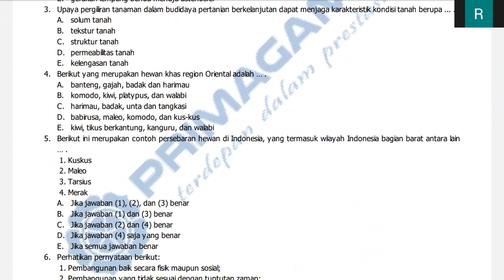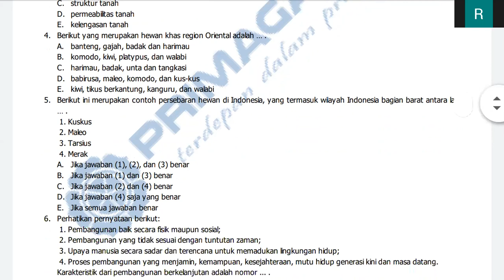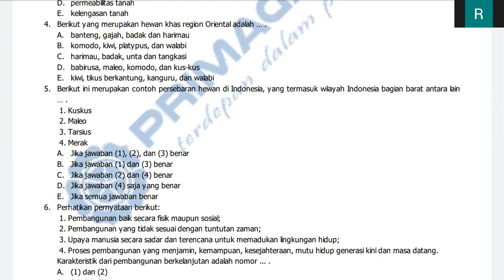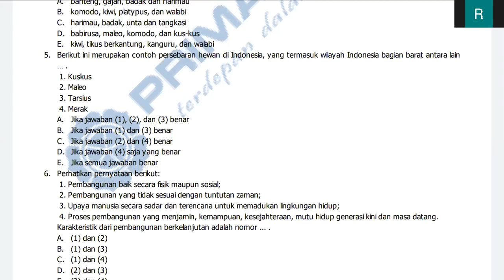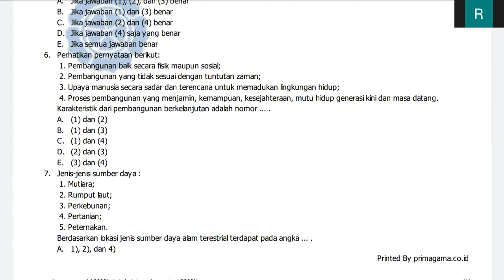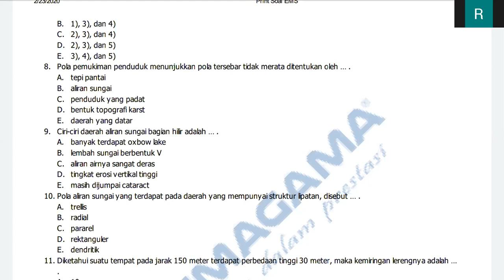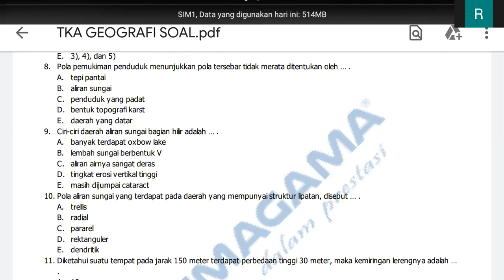PRIMAGAMA BARABAI - SBMPTN GEOGRAFI LIVE VIA ZOOM (3 APRIL 2020) (PART 2)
COVID 19 - BELAJAR SBMPTN GEOGRAFI LIVE VIA ZOOM BERSAMA SISWA PRIMAGAMA,
DI SAMPAIKAN OLEH INSTRUKTUR SMART ERNILAWATI